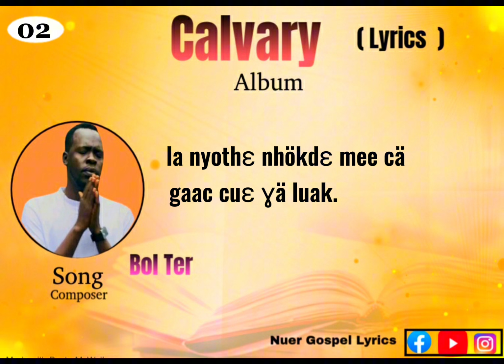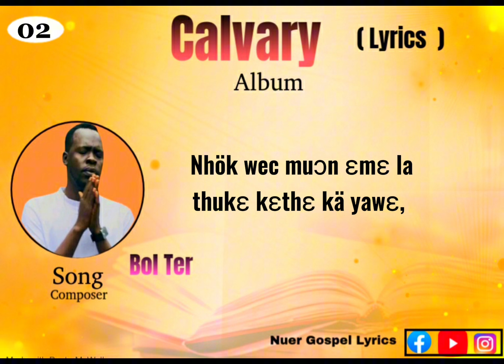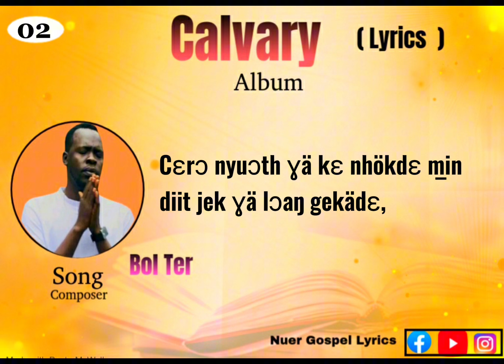Kuoth puɔrä ɛ jɛn guan thuukä ( Official Lyrics ) by Bol ter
Kuoth puɔrä ɛ jɛn guan thuukä ( Official Lyrics ) by Bol ter calvary album with Lyrics